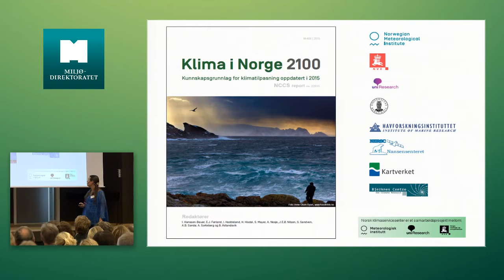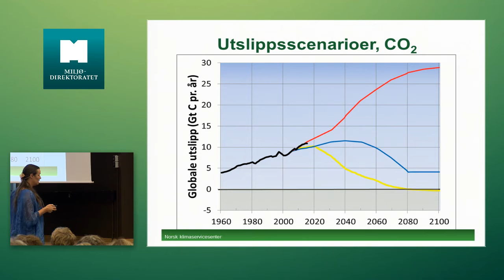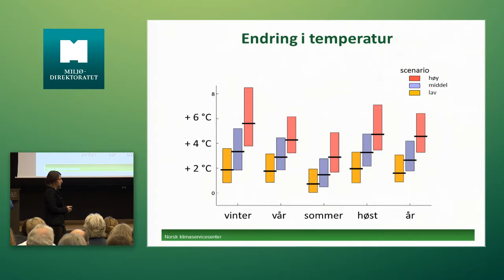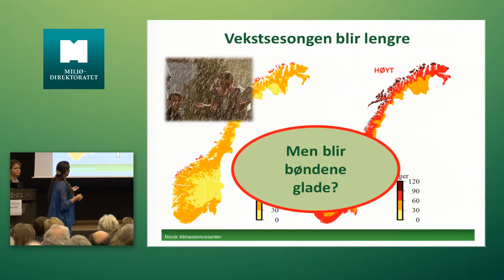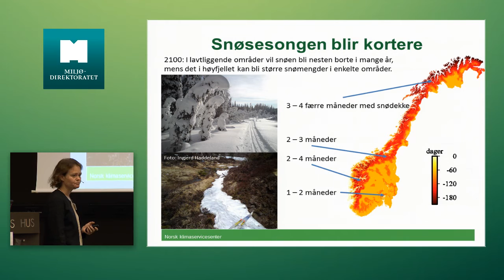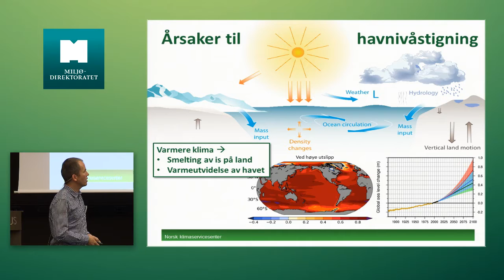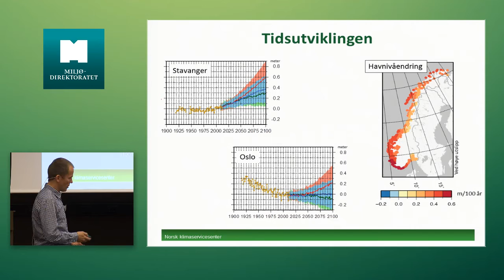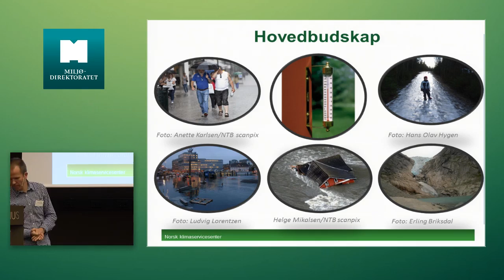Konferanse om klimatilpasning - Klima i Norge 2100: Forfatterne av rapporten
Tirsdag 22. september 2015 var det konferanse om klimatilpasning og lansering av rapporten Klima i Norge 2100 i Oslo. Her kan du se video fra konferansen, som ble arrangert av Direktoratet for samfunnssikkerhet og beredskap (DSB), Miljødirektoratet og Norges vassdrags- og energidirektorat (NVE).